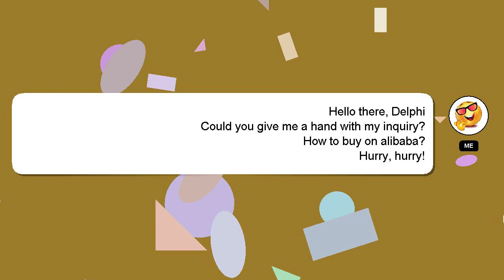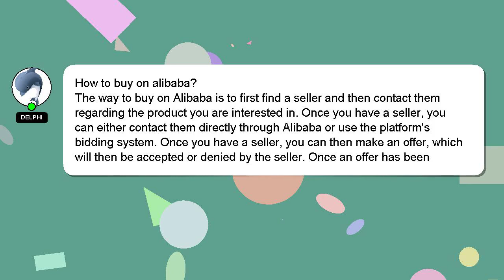How to buy on alibaba?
Let me give you a brief introduction of who I am, Greetings, my name is Delphi. I am capable of providing answers to your questions. - How to buy on alibaba?

Don't hesitate to leave a comment or start a chat if you have a more specific question. I will express my appreciation for your answer by 'hearting' it.

*2 What we are experimenting :*